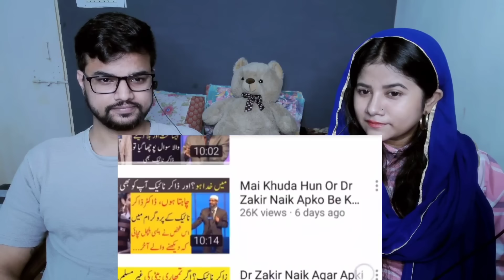हिंदू आदमी ने बोला तुम्हारा नबी 12 शादी क्यों किया | Dr zakir naik Reaction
zakir naik
dr zakir naik reaction
dr.zakir naik
dr zakir naik 2023
aniruddhacharya vs dr zakir naik
dr zakir naik videos
dr.zakir naik
zakir naik bangla